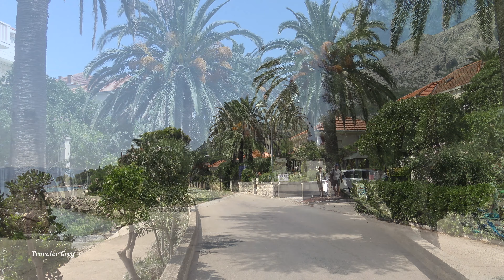Orebić - Pelješac | Croatia, Kroatien, Chorwacja | 4K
Orebić – Pelješac Peninsula
Croatia, Kroatien,Chorwacja, Croazia, Kroatië, Kroatia, Horvátország, Chorvatsko, Croatie, Croacia, Hrvatska, Chorvátsko, Hırvatistan, Хорватия, Κροατία
Dalmatia, Dalmatien, Dalmacja, Dalmazia, Dalmacija
4K Ultra HD UHD